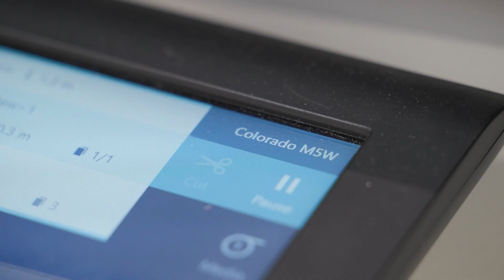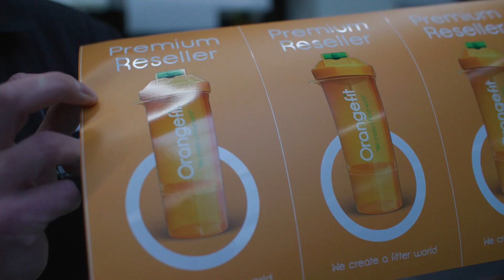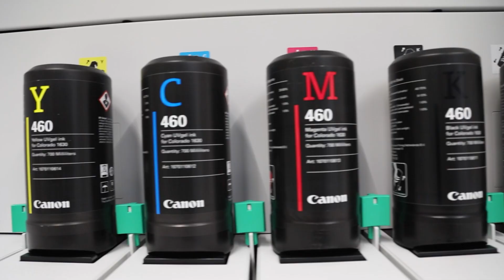Large format print service provider FaberExposize on the new Colorado M-series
FaberExposize in Amsterdam was one of our Colorado M-series beta test customers. They are extremely happy with this new Canon UVgel roll-to-roll printer.

In this video, Richard Meijer, the production manager at FaberExposize in Amsterdam, shares his experience as a beta-test site for the new Colorado M-series printer. He talks about the benefits of white printing, FLXfinish+ technology, and the printer's ability to handle magnetic media. Richard also discusses the software used for preparation and the printer's reliability, making it a valuable asset for in-house production. If you're considering investing in a new printer, this video offers insights from someone who has hands-on experience with the Colorado M-series.